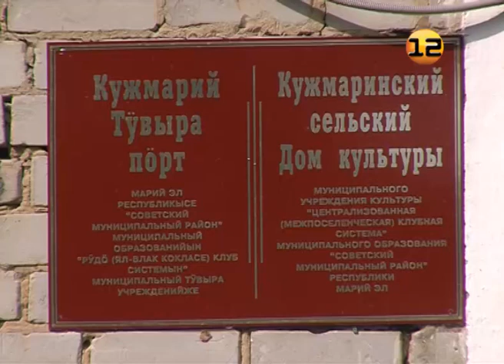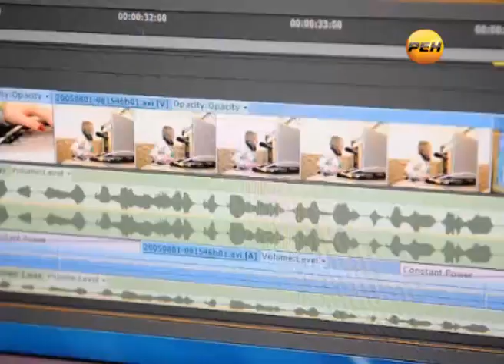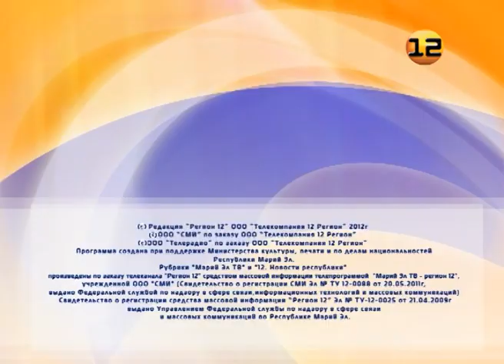Марий Эл ТВ. Выпуск 16 августа 2013г. Интернет-версия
Интернет-версия выпуска от 16 августа 2013г.